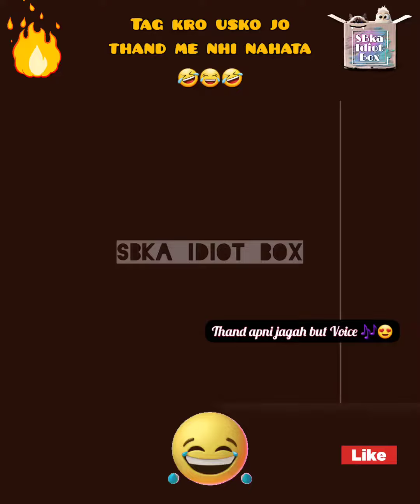Tag kro jo thand me nhi nahata....Tag best friend 😂🤣😂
Thand apni jagah but voice 🤗🎶😍
❤️ Pls follow for more 🤗